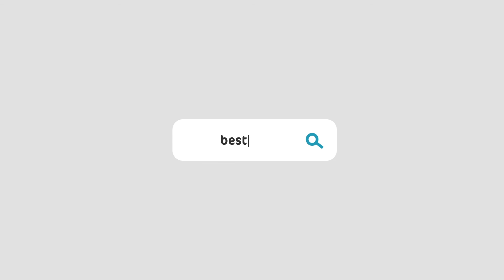BestRES - Business models for Renewable Energy Aggregators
The BestRES project aims to develop innovative business models for integration of renewable energy sources by aggregating distributed generation such as wind, PV, biogas, biomass, hydro, Combined Heat and Power (CHP) and combining this with demand side management and energy storage.

BestRES is funded by the Horizon 2020 EU Research and Innovation programme and involves 11 partner organizations that are active in 9 different European countries. The project started in March 2016 and will last three years.